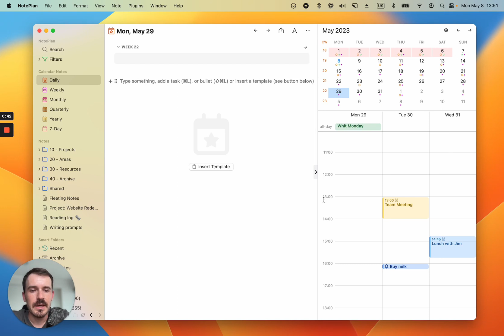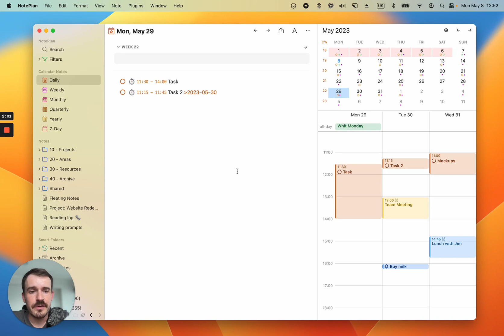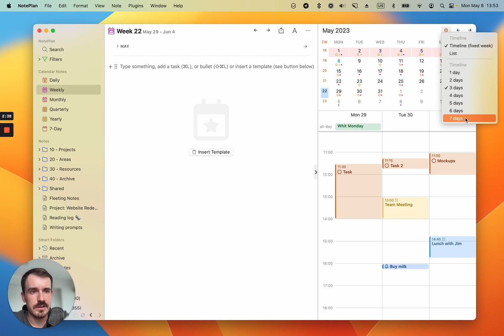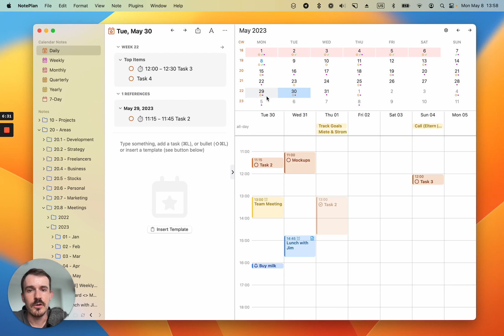Multi-Day Timeline: Plan and time-box the week ahead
Planning time blocks on macOS just got an upgrade! You can now see up to 7 days on your timeline with all events, reminders, and tasks. The new multi-day view lets you look ahead and plan better. Don’t want to do a task today? Time-block it for the day after tomorrow at 2 pm, just by dragging and dropping it from your daily note to a slot on the timeline on the right.

NotePlan 3.9.1 also comes with an option to switch between list and timeline view (in the sidebar). Use the settings icon top right of the calendar to change what should be displayed in the sidebar. This lets you open for example a weekly note, switch to timeline (instead of list) and plan your complete week by dragging tasks into the timeline.

Finally, a new context menu on macOS lets you view and delete events, reminders, and time blocks on your timeline. You can even mark time blocks as completed!